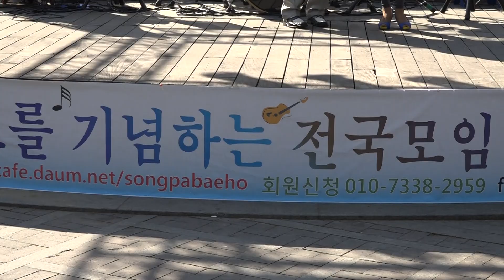어머니 가수황바위 소리나 듀엣 배호 탄생 75주년 추모 음악회